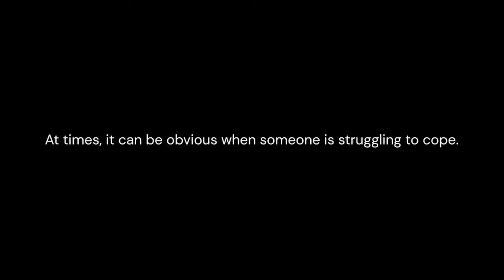Zum Thema Depression: England-Klub mit emotionalem Video | Viral daneben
*Dieser Clip wird präsentiert von Funny Frisch

Zum Mental-Health-Day diese Woche hat der englische Klub Norwich FC nochmal bemerkenswert auf das Thema Depression aufmerksam gemacht und damit über 50 Millionen Menschen erreicht.